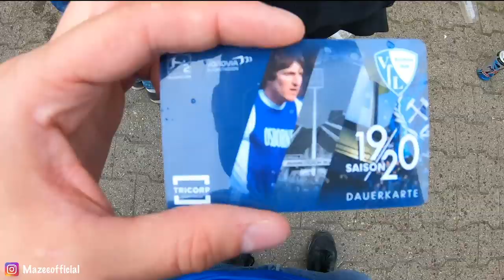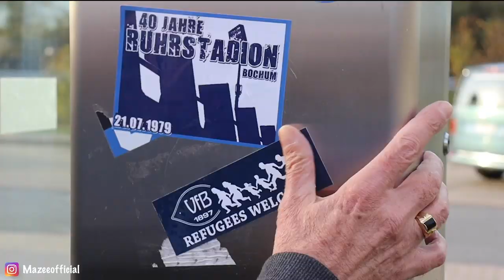VfL Bochum Highlights der Hinrunde | Saison 19/20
Servus Freunde, die Hinrunde ist vorbei und dazu habe ich meine Highlights mal zusammen gemixt. Hoffe es gefällt euch!